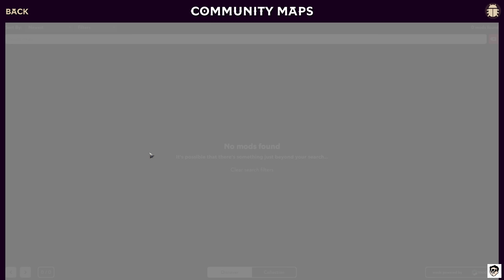[92%매우긍정적]큰놈이 왔다..히마메 팬들이여 돌아오라..턴제/전략/RPG[송즈오브컨퀘스트]신작리뷰/Songs of Conquest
00:00 - 오프닝
00:04 - 게임후기 + 히마메란?
03:20 - 한글화
03:44 - 게임상세소개
05:48 - 아쉬운점
06:46 - 마무리멘트
07:34 - 트레일러영상

단, 명예훼손, 모욕, 선동 등 지나친 욕설섞인 악플 및 지식수준을 나타내는